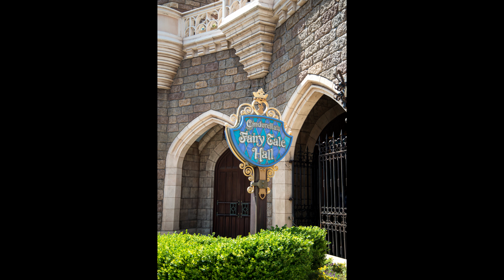Let It Go テナーサックスで 絵夢島/PIXTA 東京ディズニーランド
暑い夏の日には氷の世界へ迷い込むのはいかがですか？「アナと雪の女王」の映画を見た方は雪の世界を思い出しながらご覧ください。絵夢島/PIXTA